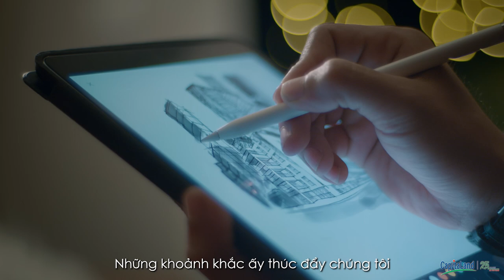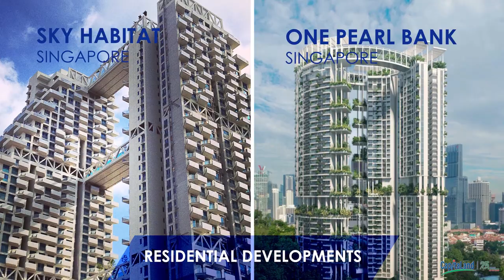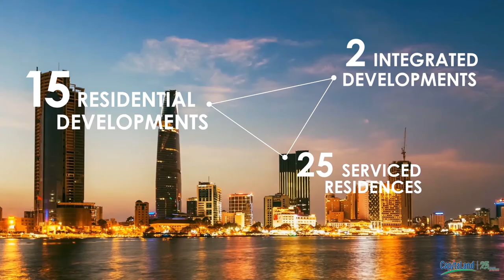CapitaLand Corporate Video - Building People, Building Communities - 25 Years Anniversary